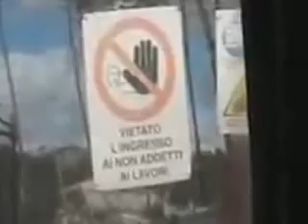IL NUOVO CANILE DI MONTECONTESSA IN COSTRUZIONE NEL 2008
NEL 2008 ANDAMMO CON MARIA HA VEDERE DOVE SAREBBE STATO COSTRUITO IL NUOVO CANILE DI MONTECONTESSA,IL CORAGGIO CHE HANNO AVUTO IL COMUNE DI GENOVA HA FARE UN CANILE COSI DISTANTE SENZA MEZZI,AVERE IL PERMESSO DALL'ASL E L'ISPETTORATO DEL LAVORO.SPENDENDO 4 MILLIONI DI EURO SENZA AVERE UNO SPOGLIATOIO ADEGUATO PER IL PERSONALE,CHE SI CAMBIANO NEL FREDDO,SE VOGLIONO MANGIARE SI SIEDONO PER TERRA,LE GABBIE SONO IN SALITA IL PERSONALE DEVE PRENDERE LA RINCORSA PER ARRIVARE SOPRA MENTRE L'ALTRA PARTE C'E' UNA DISCESA I CARRLLI NON HANNO FRENI E PESANO 80 KG QUANDO E PIENO DI MANGIARE X GLI ANIMALI,MENTRE IL COSTRUTTORE HA FATTO 4 RECINTI IN PIANURA PER FAR CORRERE I CANI,IL CANILE DI VIA ADAMOLI ERA VECCHIO MA ERA PRATICO ANCHE PER  FAR LAVORARE IL  PERSONALE,MENTRE IL NUOVO SPESI 4 MILLIONI NON C'E' NE CAPO E NE CODA GUARDATE I 52 VIDEO CHE HO MESSO,SCRIVETE SU VGOOGLE GIUSEPPE VITALE  CANILE POI CLICCATE YOUTUBE, GUARDATE VIDEO IMPORTANTE FORSE E STATA LA CAUSA DELLA SUA MORTE I MEDICI NON HANNO CAPITO IL SUO MALE IL CALVARIO DELLA SIGN.RA MARIA ALIAS PACHITA,E MARIA FERNANDEZ  ALIAS PACHITA ,E TUTTI GLI ALTRI CON L'UMIDITA' CHE C'E' SU NEL MONTE SI RIEMPIVA DI ANTIINFIAMMATORI,COME NIMESULIDE,BRUFEN,AULIN,STAVA MOLTO MALE GRAZIE